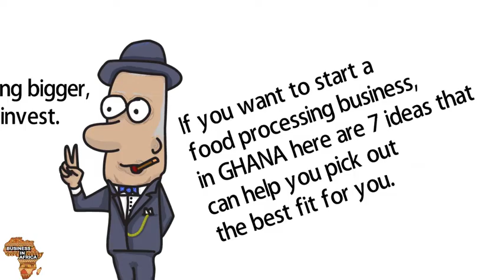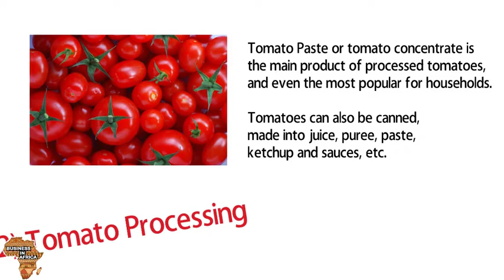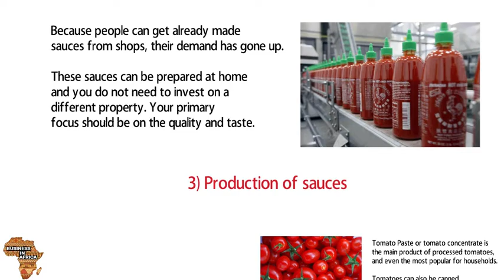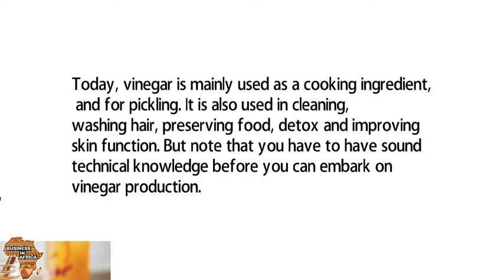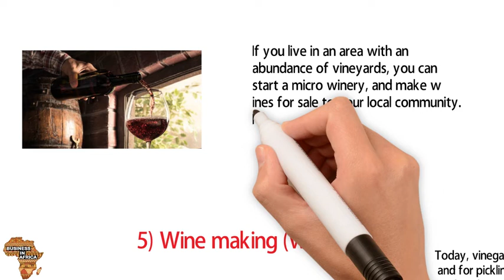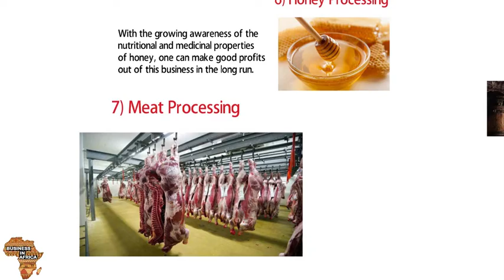Ghana (2020), Top 7 Best Food Processing Business Ideas in Ghana 2020, Business Ideas in Africa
This video is a must watch till the end, From this video you are sure to pick out a very good idea that will help you get started in food processing in Ghana, Thanks for watching and see you in our next videos

we can help you with
1 - Business Plan writing
2 - Feasibility Studies
3 - Market research
4 - Company Formation Services

business in africa,
africa business opportunities,
business opportunities in africa,
africa business,
business opportunities,
business ideas in africa,
african business,
business africa,
investing in africa,
african business opportunities,
business opportunity,
business ideas,